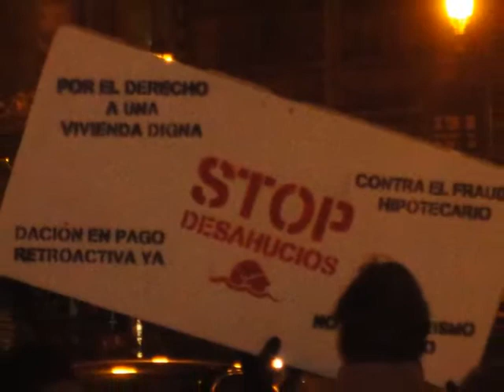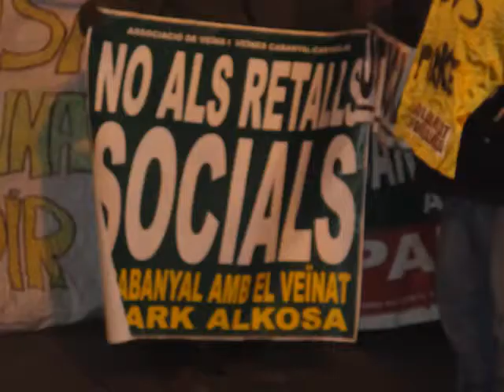Toni Valero - SOS Parke Alcosa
Compartim part del discurs de Toni Valero i algunes imatges de la manifestació en suport a la campanya SOS Parke Alcosa d'este dijous, el dia en que van fer 42 dies en vaga de fam, pel dret a decidir, el respecte dels drets humans i contra els impagaments i retallades de la Generalitat Valenciana.